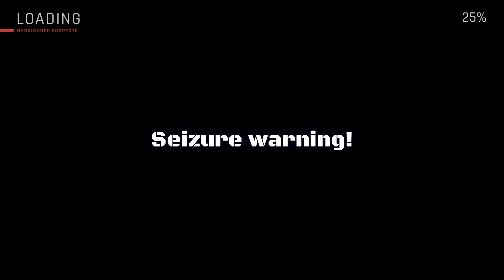Ready Or Not - Subtle Foreshadowing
Watch us attempt to do this mission (poorly)